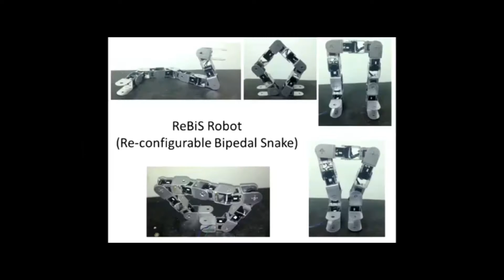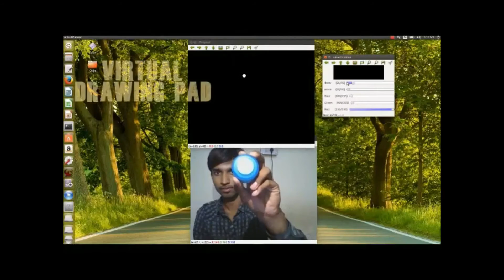IvLabs VNIT Nagpur - Introduction to IvLabs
IvLabs serves as a platform for students from different engineering backgrounds to collaborate and work together with utmost team spirit and avidity to bring innovative ideas into reality.